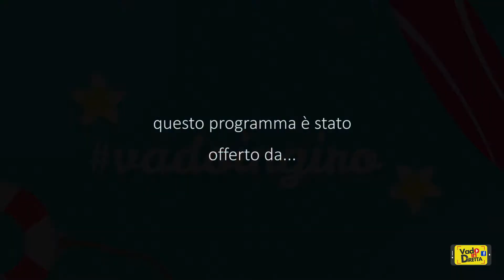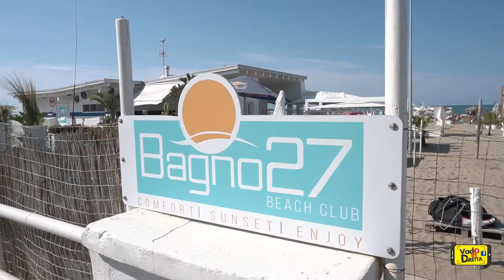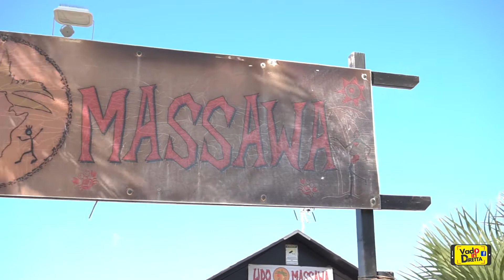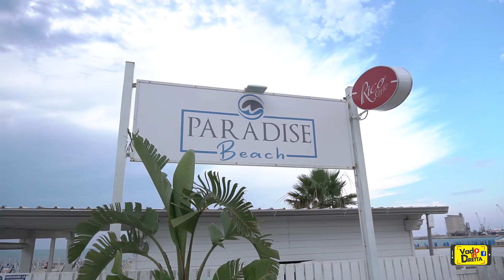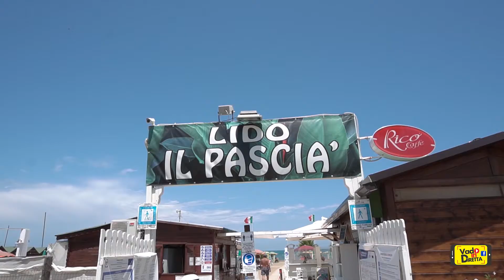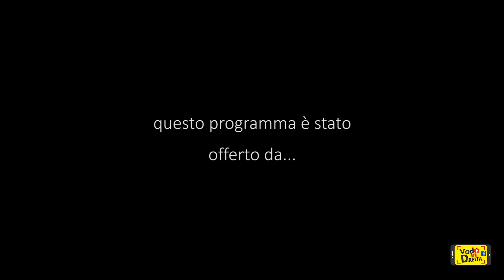PUNTATA VADO IN GIRO LIDI BARLETTA 2020